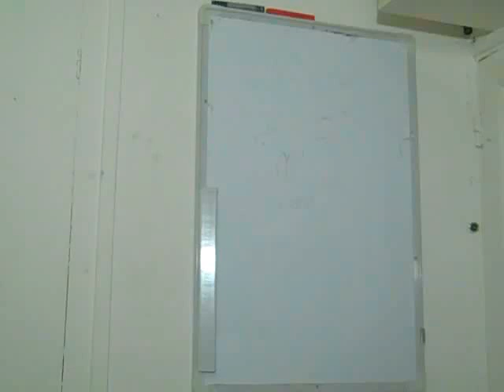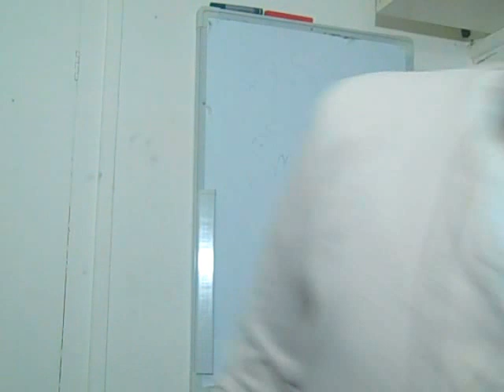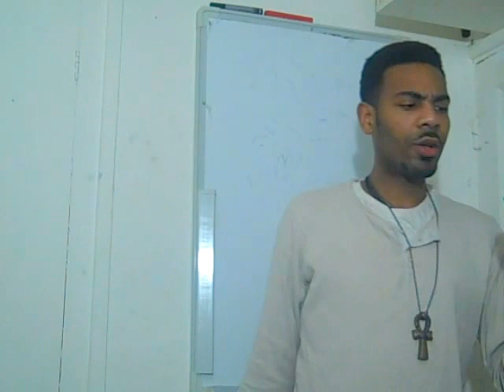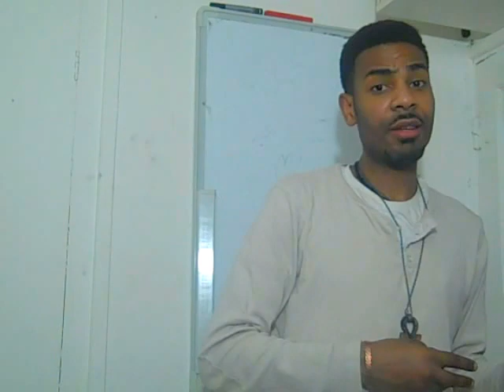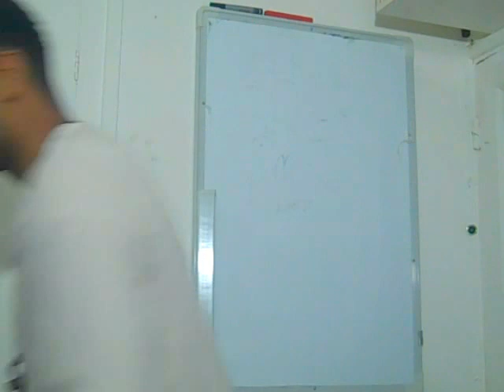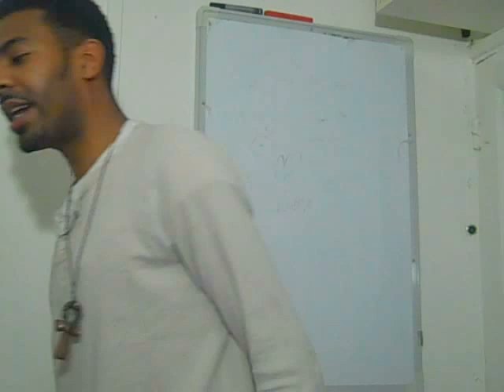A Time To Set Your Goal !!! Winter Solstice 2015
December solstice occurs when the North Pole reaches its furthermost tilt away from the Sun - 23.5 degrees.

The day marks the lowest possible maximum elevation of the sun, resulting in the shortest day and longest night of the year.

The solstice itself lasts only for a matter of moments, yet the term ‘winter solstice’ is commonly used to describe the shortest day of the year.